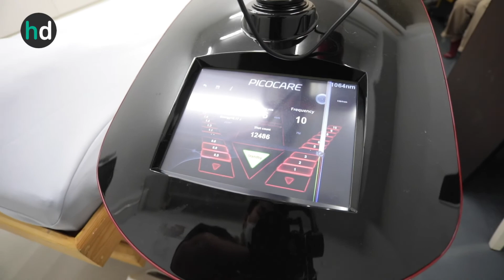รีวิว Picocare 450 Laser เลเซอร์รักษาฝ้า กระ ที่ Flow Clinic | HDreview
รีวิว Picocare 450 Laser เลเซอร์รักษาฝ้า กระ ที่ Flow Clinic โดย HDreview บอกเล่าประสบการณ์จริงจากการใช้บริการ พร้อมอธิบายทุกขั้นตอนโดยละเอียด และเปรียบเทียบผลลัพธ์ก่อนและหลังทำที่เห็นผลชัดเจนจนต้องกลับมาทำซ้ำอีกครั้ง!

ดูโปรโมชั่น ราคา Picocare 450 Laser เลเซอร์รักษาฝ้า กระ
ซื้อแพ็กเกจ หรือให้แอดมินช่วยหาโปรฯ ที่ไลน์ @HDcoth หรือคลิก

00:00 Highlight รีวิว Picocare 450 Laser เลเซอร์รักษาฝ้า กระ ที่ Flow Clinic
00:14 บรรยากาศ Flow Clinic
00:24 ทำไมถึงรักษาฝ้ากระ ด้วย Picocare 450 Laser
00:31 พบแพทย์เพื่อปรึกษาปัญหาผิวหน้า
01:24 Picocare 450 Laser ดียังไง?
01:44 หัว MLA คืออะไร?
02:13 หลังจากเลเซอร์ฝ้า กระแล้ว ต้องดูแลตัวเองยังไง?
02:47 ควรทำกี่ครั้งเพื่อให้ได้ผลลัพธ์ที่ดี?
03:18 ขั้นตอนการเลเซอร์ฝ้า กระ ด้วย Picocare 450 Laser
03:30 ความรู้สึกหลังเลเซอร์ฝ้า กระ ด้วย Picocare 450 Laser
04:13 เปรียบเทียบผลลัพธ์ก่อนและหลังเลเซอร์ฝ้า กระ ด้วย Picocare 450 Laser
04:30 วิดีโอที่ HDmall.co.th แนะนำ

"...เครื่อง Picosecond 450 Laser ช่วยกระตุ้นเซลล์คอลลาเจนใต้ผิวทำให้ผิวหน้าผมดูเนียนใสขึ้น
และยังมีหัวยิงชื่อ MLA ที่จะช่วยควบคุมพลังงานเลเซอร์ให้ลงไปถึงชั้นผิวที่อยู่ลึกลงไปได้ ไม่ใช่แค่กระจายพลังงานอยู่ที่ผิวชั้นบนเท่านั้น เจ๋งไปเลยล่ะครับ รักษาฝ้าแล้วผิวหน้ายังใสได้อีก รู้สึกคุ้มค่าจริงๆ...

...ผลลัพธ์ของผิวหลังยิงเลเซอร์ Picocare 450 เห็นผลได้เร็วและเห็นตั้งแต่ครั้งแรกที่ยิงเลย ไม่ต้องรอนานก็แฮปปี้กับฝ้าที่ลดลงอย่างเห็นได้ชัด แถมหน้าก็ดูกระจ่างใสขึ้นด้วยครับ..."

อ่านบทความและดูรูปรีวิวที่